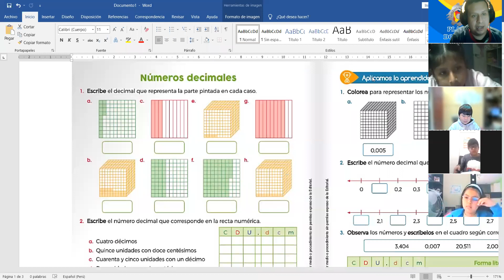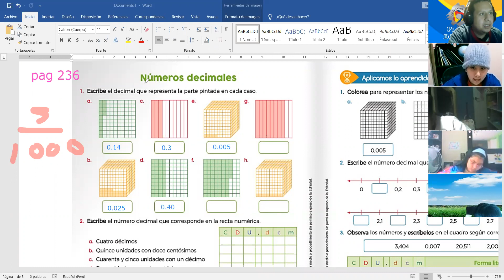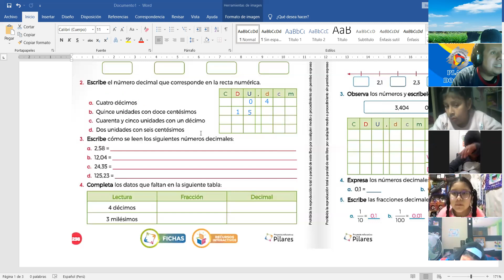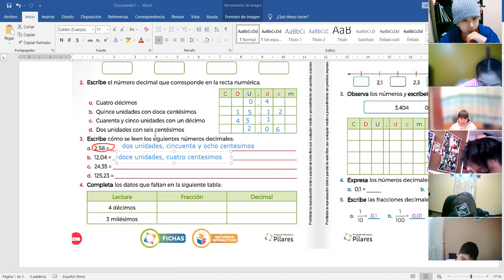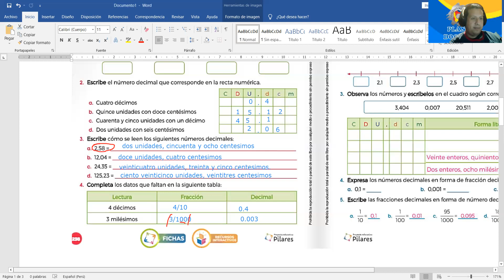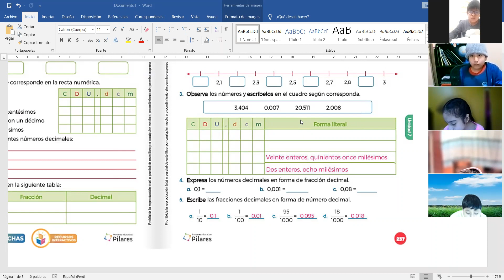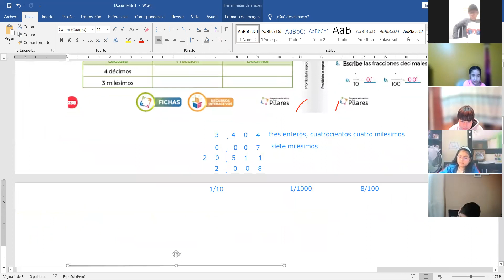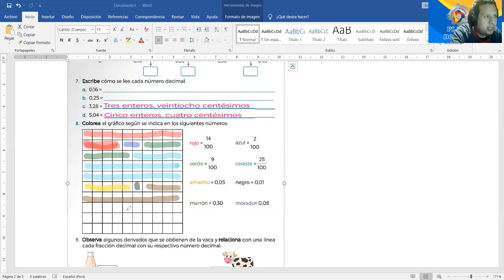4to NUMEROS DECIMALES